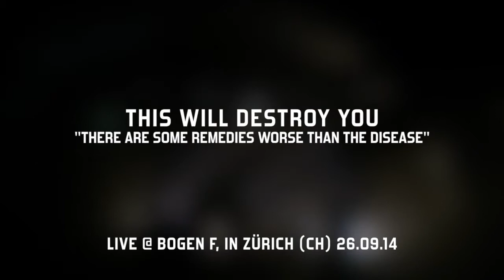This Will Destroy You - There Are Some Remedies Worse Than the Disease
THIS WILL DESTROY YOU
"THERE ARE SOME REMEDIES WORSE THAN THE DISEASE"

LIVE @ BOGEN F, IN ZÜRICH (CH) 26.09.14

RECORDED BY
Thony Ekström